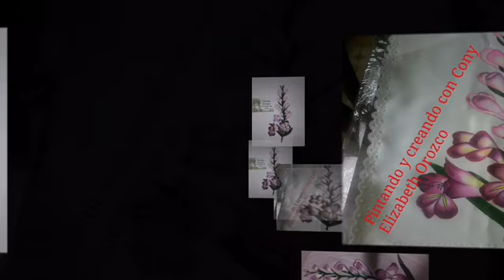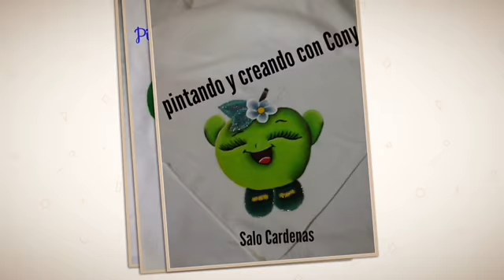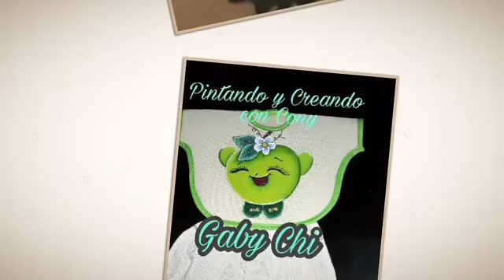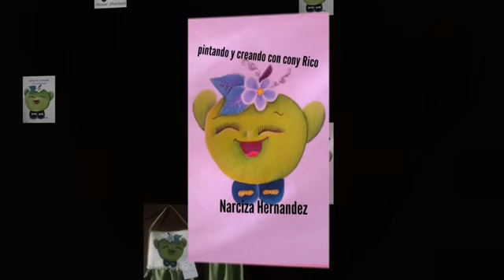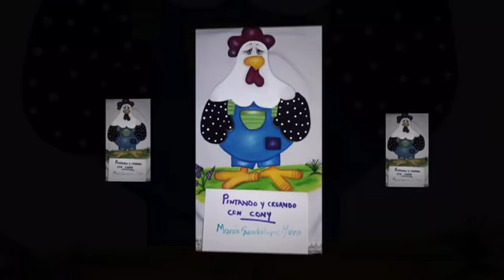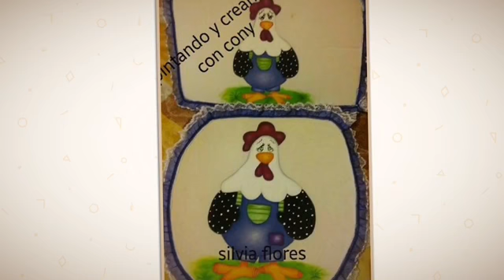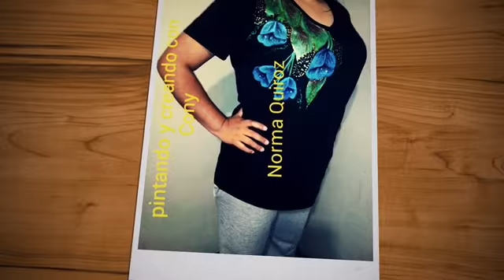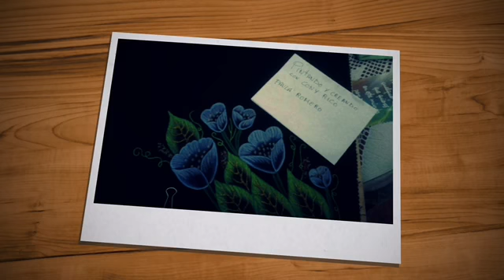Labores Marzo 2017 Pintando y Creando Con Cony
Felicidades hermosas artesanas por cada uno de sus logros me siento muy orgullosa de ustedes continúen así animo ... gracias lilia glez y verito de jesus